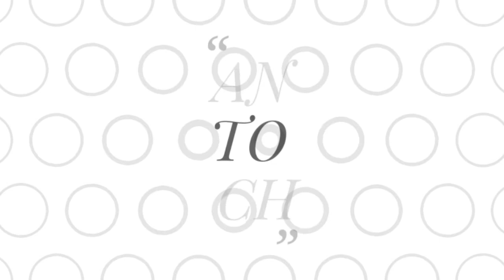How to draw a glass /coloring pages for kids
How to draw a glass/coloring pages for kids/dear viewer's , here you learn how to draw a glass And its specially draw for kids.. Your child art it easily and hope enjoy it with more fun.